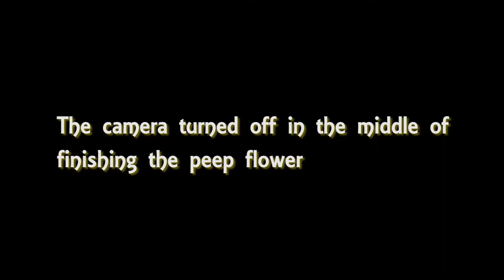DIY PEEP BOUQUET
(This may change if I get enough people using my website to make it more personal)